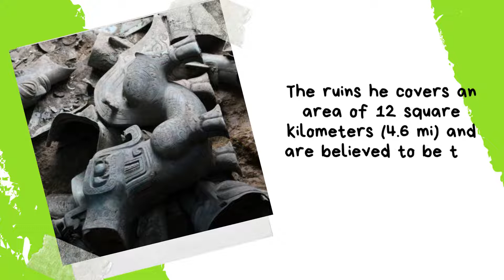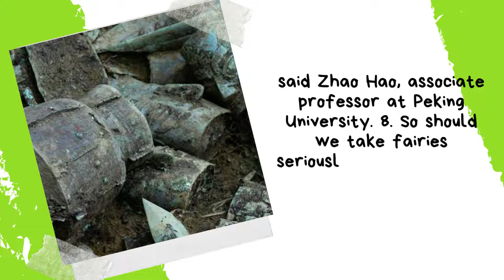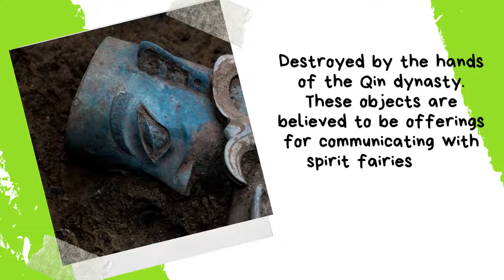Does this incredible new discovery mean we should believe in fairies after all?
Chinese archaeologists recently unveiled an intriguing new discovery of an ancient community that worshiped fairies after unearthing a "unique" treasure trove at the famous Sanxingdui site.
Sanxingdui in Guanghan, Sichuan, has long been a site of archaeological finds. Since 2020, researchers have been digging a sacrificial pit at the site, uncovering nearly 13,000 of his archaeological items dating to the Bronze Age. The ruins he covers an area of 12 square kilometers (4.6 mi) and are believed to be the remnants of the Shu Kingdom from about 4,500 to 3,000 years ago.